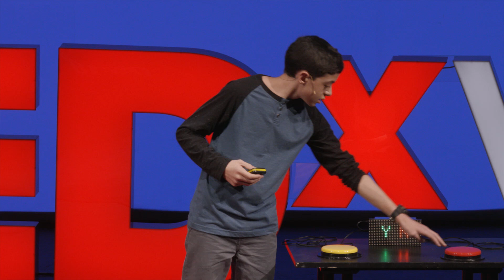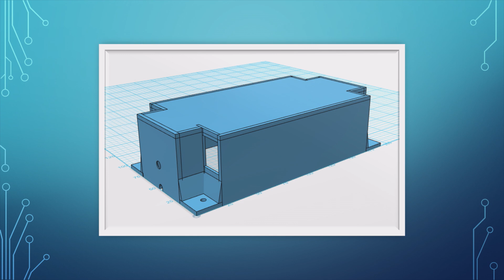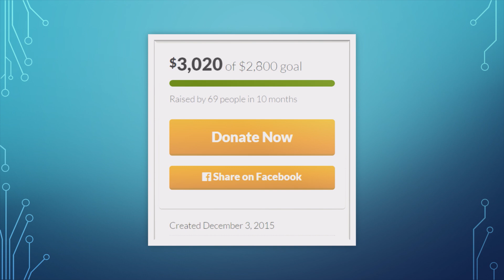How my invention helped my friend with a brain injury communicate again | Jacob Smilg | TEDxVienna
Inspired by a friend who suffered a life-altering brain injury, 14-year-old inventor Jacob Smilg developed a groundbreaking communication device that has captured worldwide attention.

Inspired by a friend who suffered a brain injury, 14-year-old inventor Jacob Smilg has captivated the world with the creation of a groundbreaking communication device to help people with disabilities gain their voice.